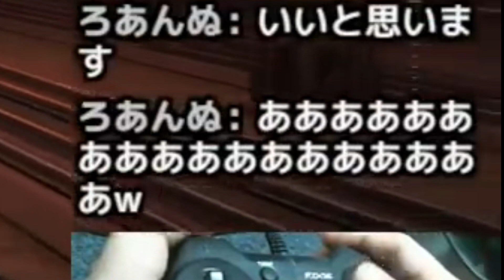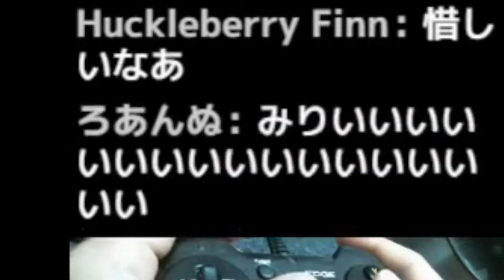【AC6】シースパイダー戦でミリ残し連発して発狂しました。【ARMORED CORE VI FIRES OF RUBICON 】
これが四脚の強みですわ(汗)

ARMORED CORE VI FIRES OF RUBICON その4 光のおじさんゲーム実況 【チャプター2開始】【ガトリング砲強すぎ】